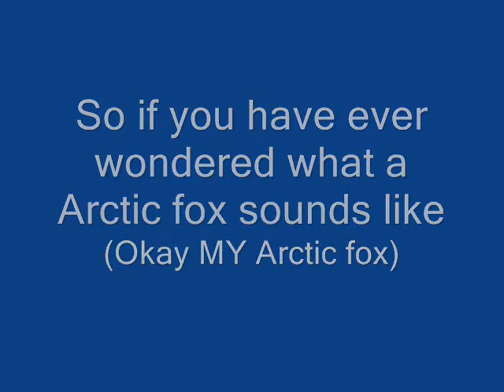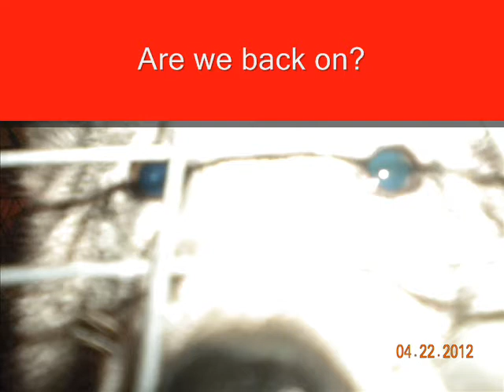Foxy Surprise!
Yep lots o fun with the fox.